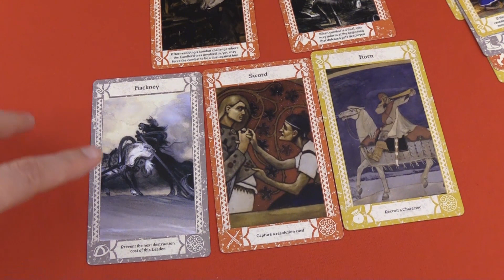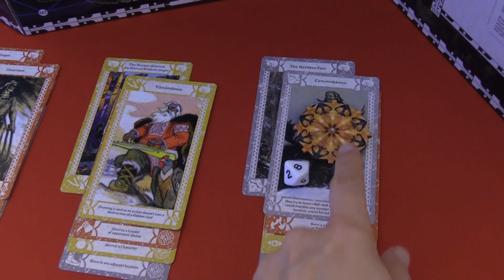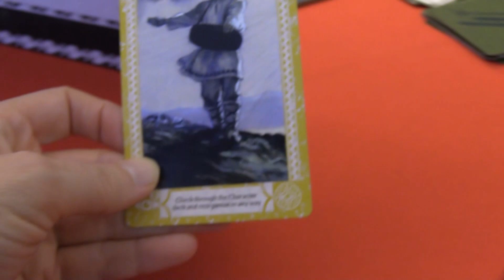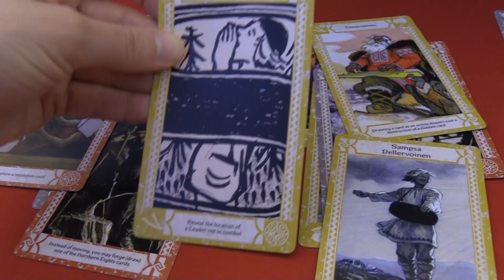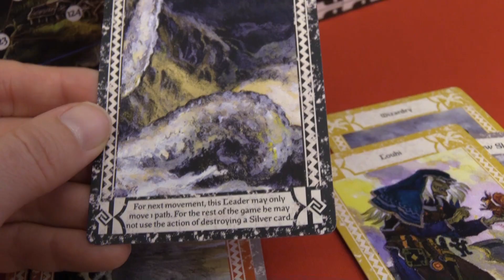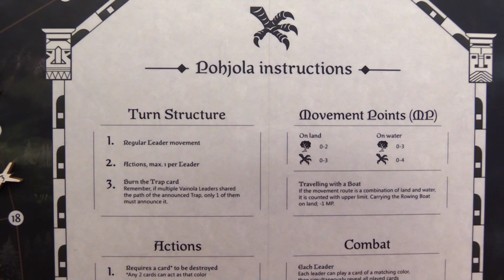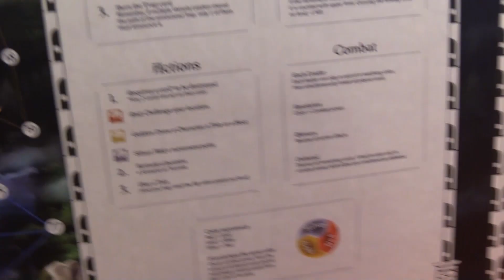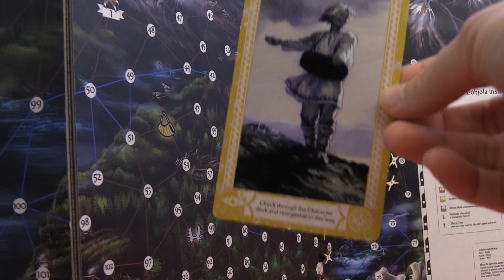Kalewala: Tale of Sampo, Preview - Kickstarter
Kalewala: Tale of Sampo is a team vs team game with hidden movement. The game is designed by Tuomas Mansikka and is for 1-6 players, it takes 30-60 min. and is for the ages 12+.
The game will be on kickstarter starting from the Easter Monday 13th of April 7 PM Finnish time (+2 UTC) all the way until 15th of May.
This version of the game is a prototype.